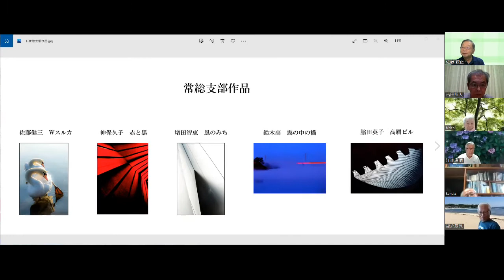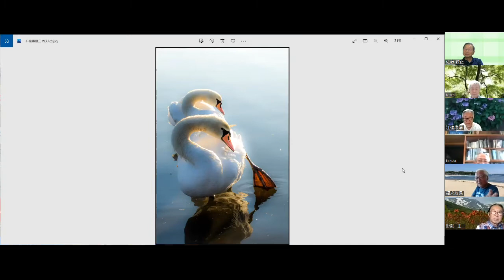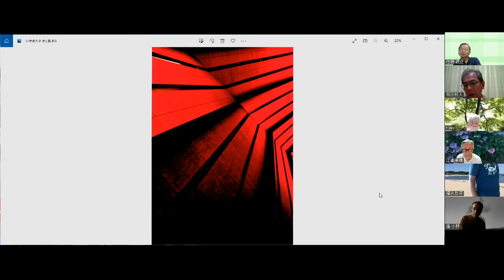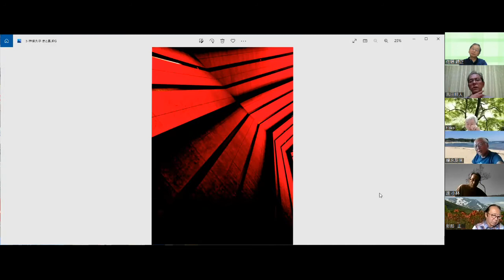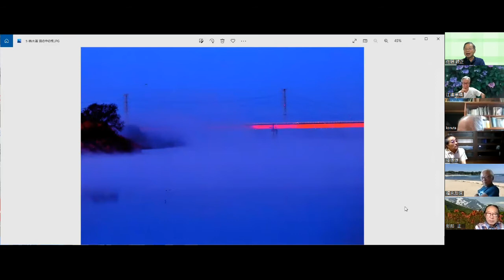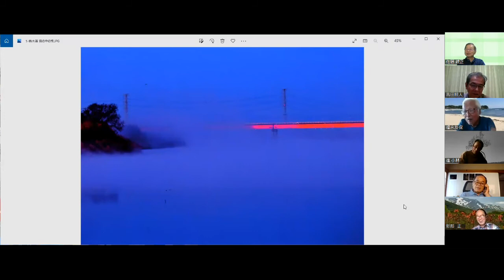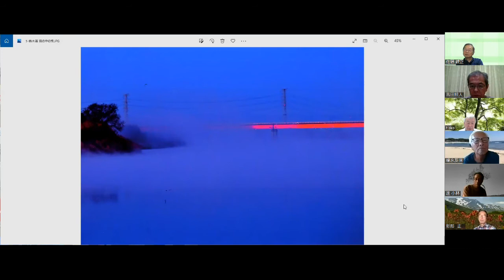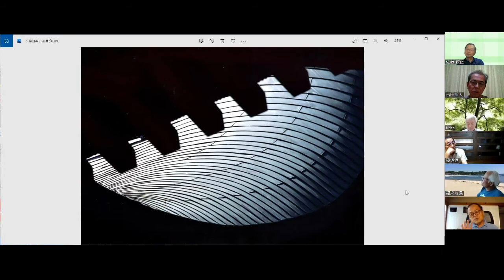【全日写連アカデミー】21 茨城県・常総支部5作品